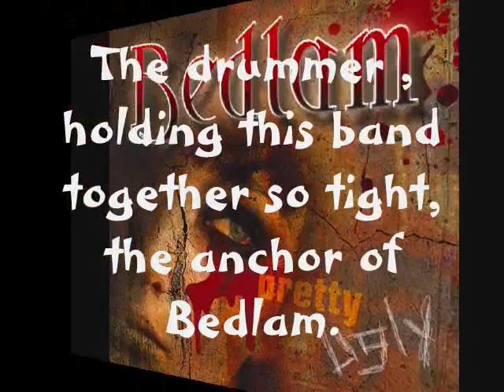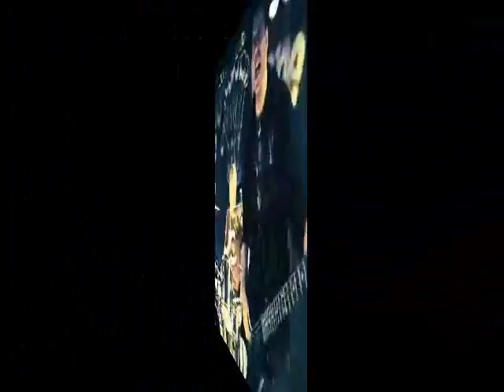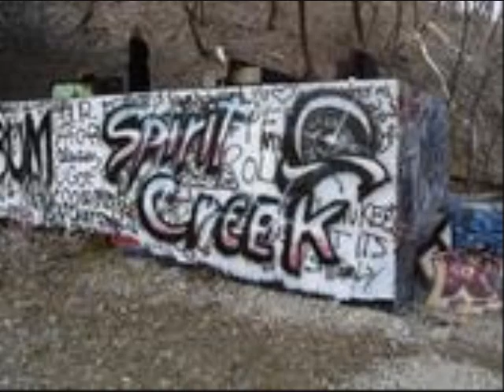ALL~MOST FAMOUS (ROCK BANDS) SEPT. WK 4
ALL~MOST FAMOUS VIDEO REVIEW MAGAZINE is the only pop culture, peer published magazine of it's kind. We run web wide!
Come Rock with The Bedlam Nation!
BEDLAM
The drummer , holding this band together so tight, the anchor of Bedlam. The bass player and guitar player make every riff memorable. Rikki's vocals are full of tone , harmony and a rich balance between heavy and heartfelt.
-Kidkel69-
ALL~MOST FAMOUS
BEDLAM